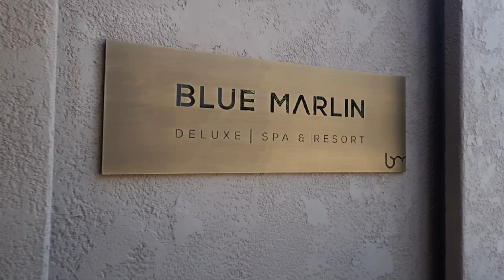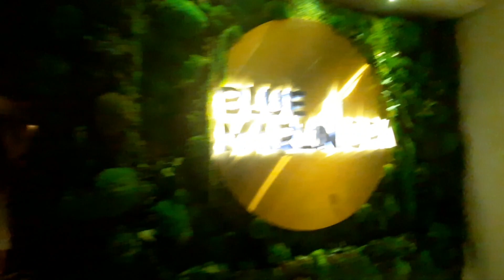Blue Marlin Deluxe Spa .Стильный отель в Алинии с хорошим сервисом.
красивые интерьеры ,индивидуальный подход к каждому гостю ,пляж в 2 х минутах от отеля ,лазурная вода на пляже ,импортный алкоголь ,хороший сервис